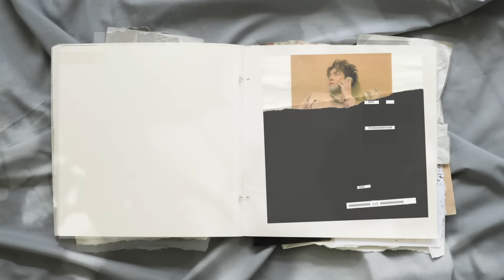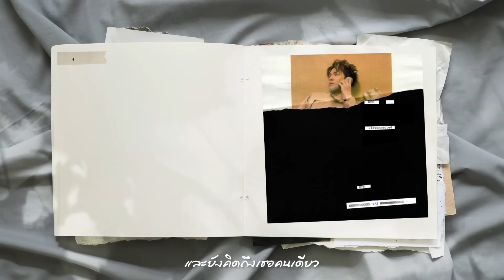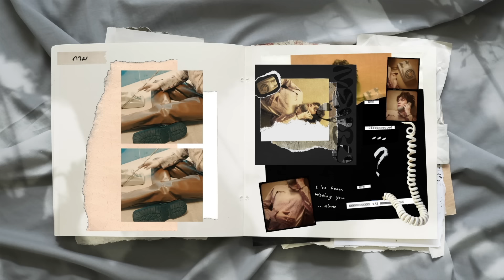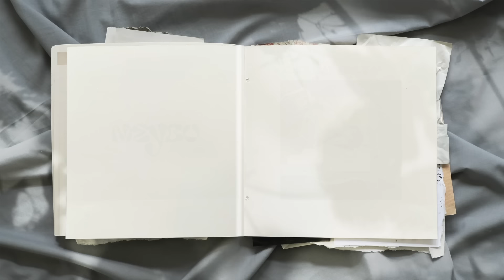MEYOU - ถาม [Official Lyrics Video]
MEYOU - ถาม

คำร้อง : MEYOU
ทำนอง : MEYOU

เรียบเรียง : MEYOU & Janpat
Producer : MEYOU & Janpat
Mixing Engineer : ชุติภัทร์ เธียไพรัตน์
Mastering : ชุติภัทร์ เธียไพรัตน์
Guitar : Tonyhappyy
Music Instruments : เจนพัฒน์ มนตรีเลิศรัศมี

Guitar : ธราดล ธราพร
Studio : Madpuppet Studio

GMM Download *1230701